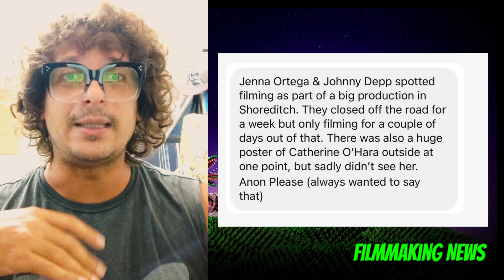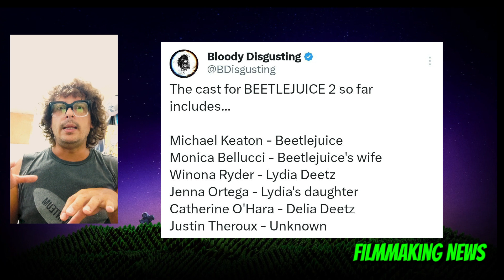FILMMAKING NEWS 33º: BEETLEJUICE 2 Cenários E Elenco.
Reuni todas as informações desde o inicio da filmagem até agora.